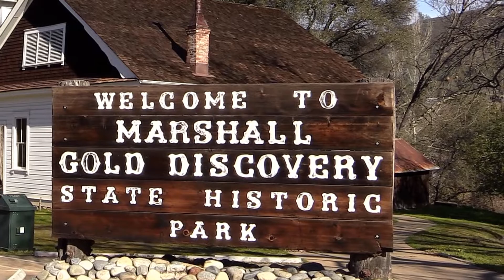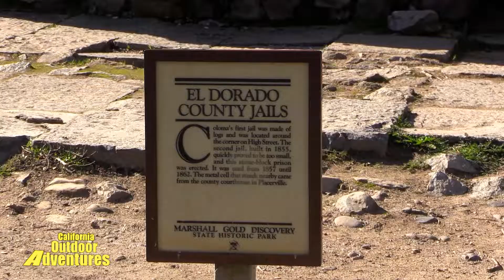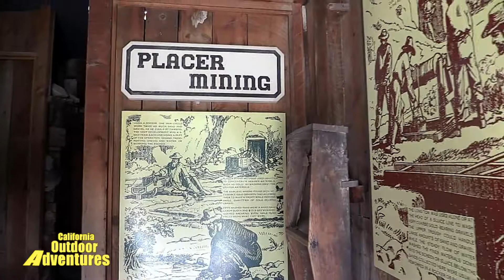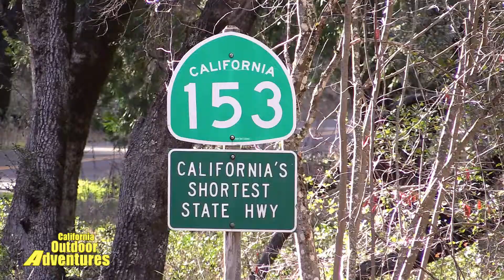Marshall Gold Discovery State Park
In Coloma California